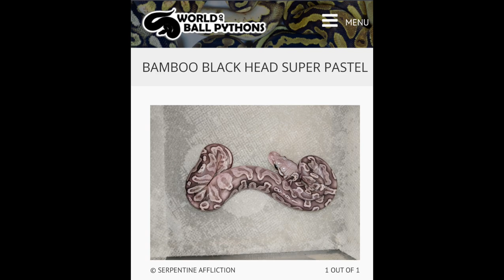Egg Pulling - Clutch 13 of 2024